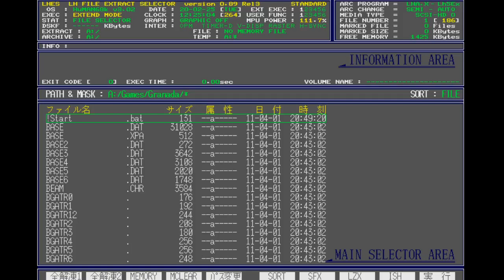[Sharp X68000] Granada [Hard Difficulty]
Paul. Bunyan.